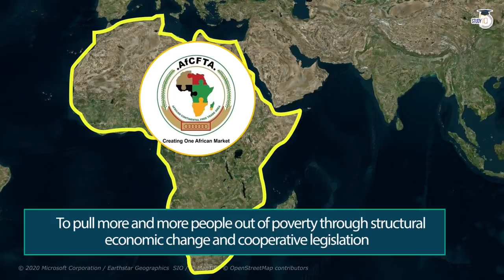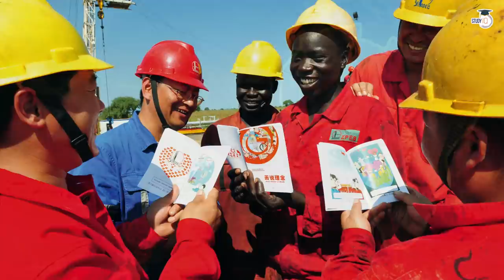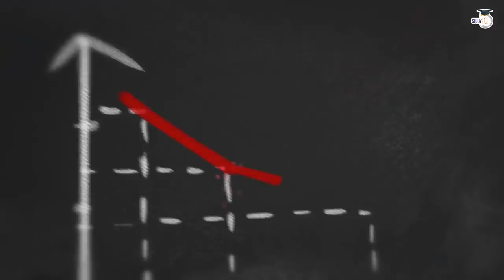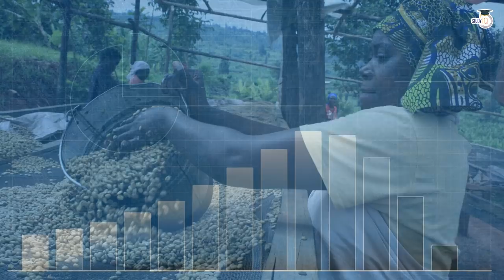Is China becoming Africa's new colonial power? China's debt trap diplomacy in Africa explained UPSC